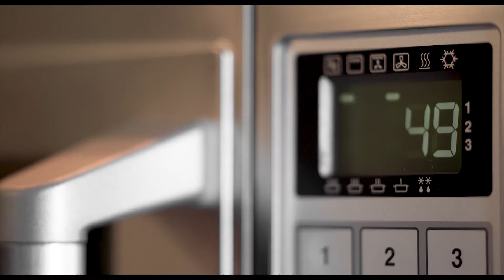NE-C1475 Panasonic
Le NE-C1475 Panasonic réunit en un seul four, le micro-ondes, l'air pulsé et la salamandre. C'est un véritable appareil de cuisson polyvalent, performant et fiable pour tous types de restauration. Il offre des durées de cuisson plus courtes et permet d'enchaîner simultanément des programmes avec le four, le grill et les micro-ondes pour des résultats dorés et appétissants.